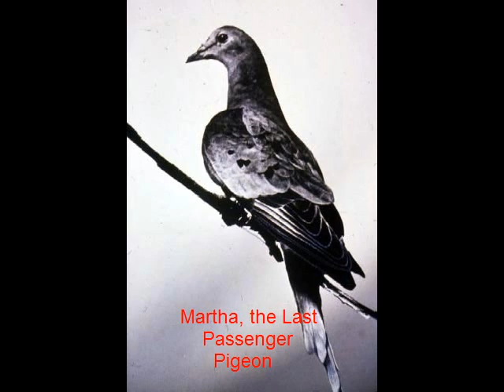P is for Passenger Pigeon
The Holocene extinction event (ie, human rapacity) claims another species.